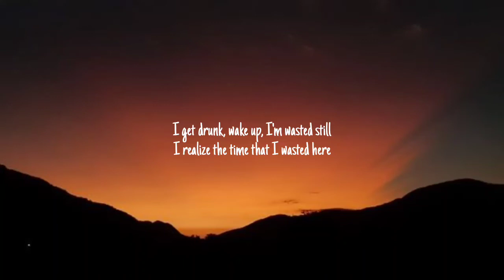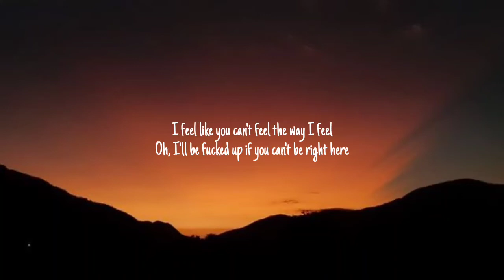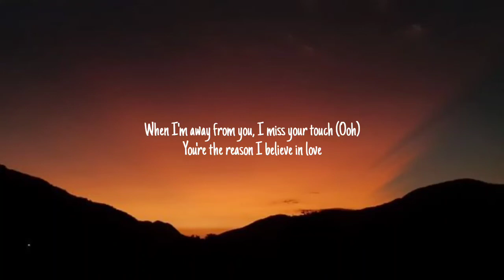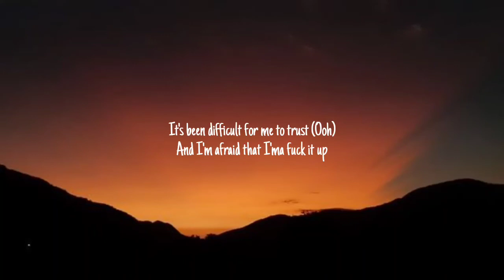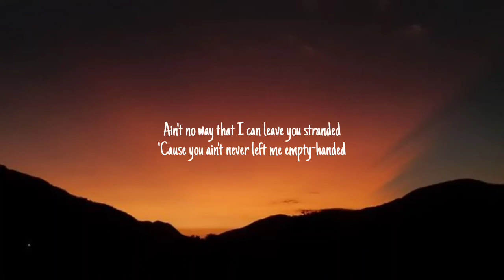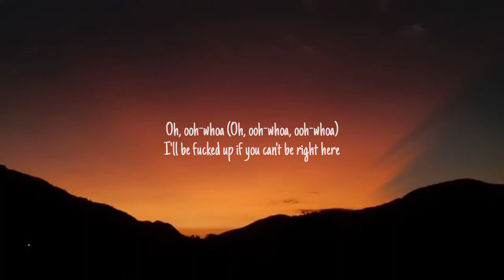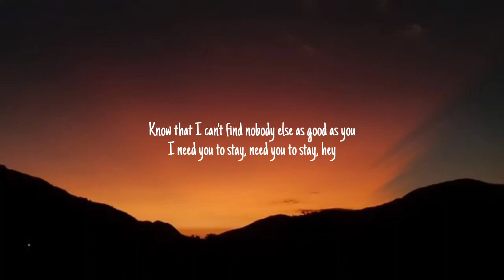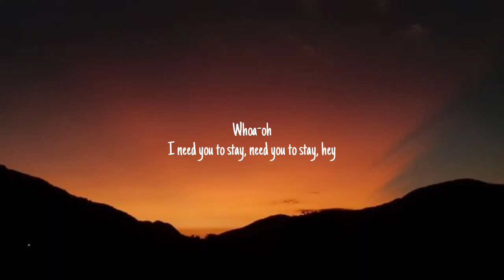The Kid Laroi & Justin Bieber - Stay (Lyrics)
If any producer or label has an is suewith this song or picture, please get in contact with us and we will delete it immediately.

Lyrics:

[verse 1]
Oh-whoa (oh-whoa)
Oh-whoa (oh-whoa)
Oh-whoa (oh-whoa)
Oh-whoa (oh-whoa)